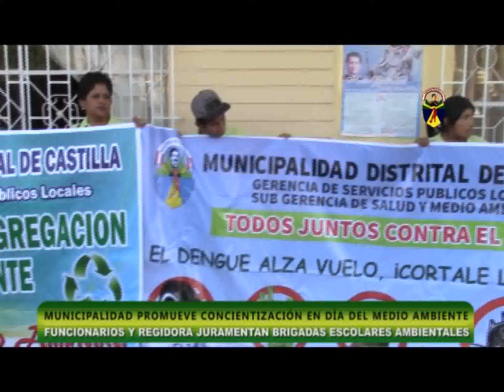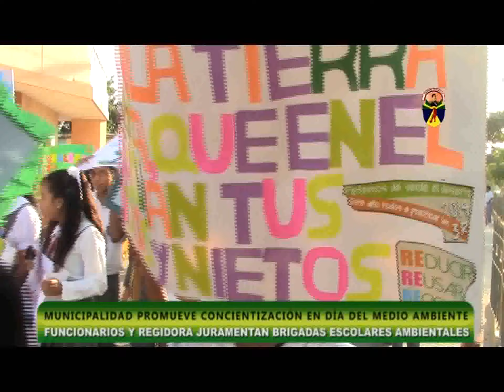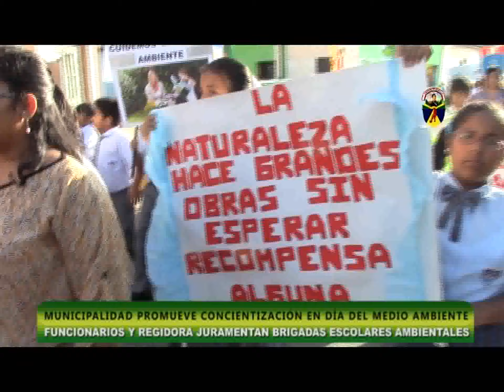Juntos salvemos el planeta: Municipio juramenta brigadas escolares ambientales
Escolares y de diversas instituciones educativas del distrito de Castilla, fueron juramentados hoy como brigadas ambientales por la Municipalidad Distrital de Castilla, en el marco del Día Mundial del Medio Ambiente.

La ceremonia estuvo a cargo de la regidora Norma Dioses Romero, y se realizó en el frontis del palacio municipal, hasta donde se hicieron presentes delegaciones de centros educativos estatales y particulares como Mariscal Ramón Castilla, Javier Perez de Cuellar, Nuestra Señora del Tránsito, Divino Niño, COLFAP N° 07 Samuel Ordoñez, entre otros.

El evento contó también con la participación del gerente de Servicios Públicos de la comuna castellana, Guillermo Palomino Arteaga, quien tras sumarse con los alumnos al pasacalle de sensibilización, destacó que este tipo de eventos es una ocasión para reafirmar el compromiso para el cuidado y protección del medio ambiente.

"Estimados estudiantes, les invocamos a seguir apostando por una ciudad limpia, segura y ordenada. El cuidado de nuestro planeta es vital para tener una vida saludable", expresó el funcionario, tras enfatizar que cada vez los niños y jóvenes toman conciencia y son portavoces de la preservación del mundo que nos rodea.

El programa conmemorativo continúa el viernes 6 de junio, con el concurso "Expo Recicla", que se realizará desde las 9:30 am en la plazuela Luis Montero. El evento tiene por objetivo motivar la participación de los niños y jóvenes en actividades que los involucren al cuidado y preservación de nuestra naturaleza.

Hay que indicar que las delegaciones de las instituciones educativas, con pancartas en mano y arengas alusivas al cuidado del medio ambiente, recorrieron las principales arterias de la ciudad.